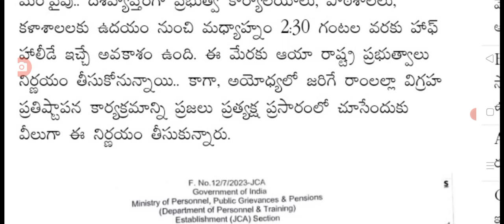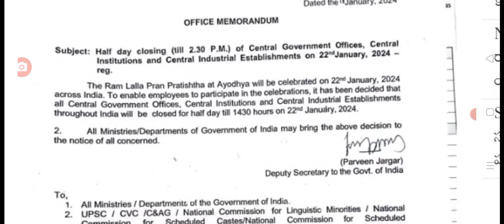22 సోమవారం ఉద్యోగులకు సెలవు ప్రకటించిన ప్రభుత్వం holidays for employees in India.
hello everyone today update latest update on employees holidays in India.@sarlcreations